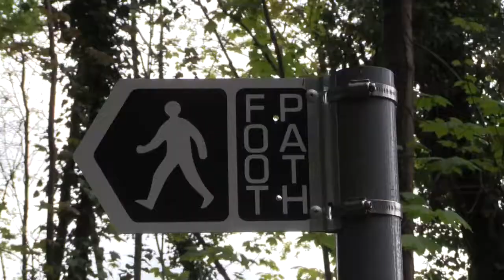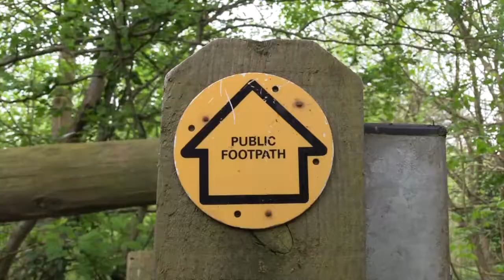Blagdon 16/04/17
Song: Heaven by Amber Run